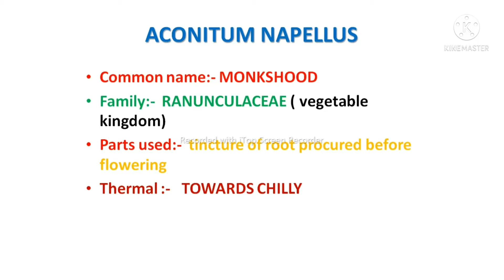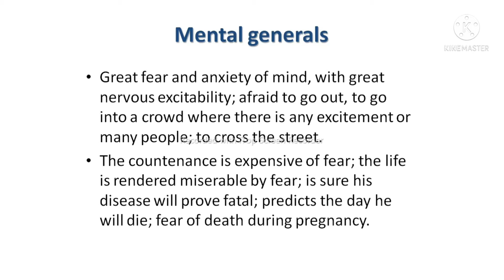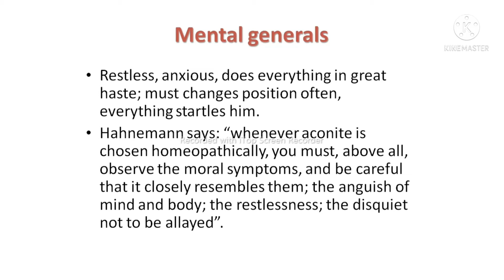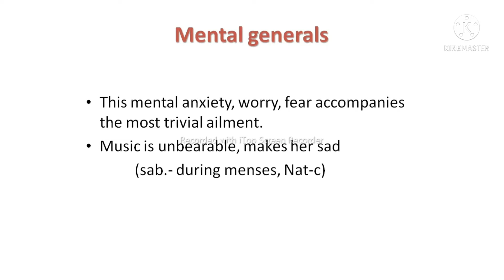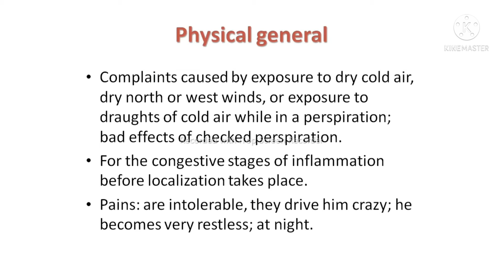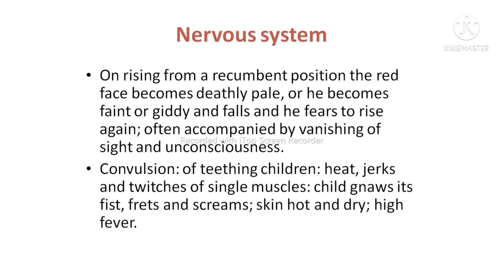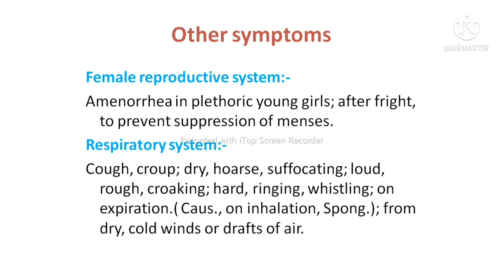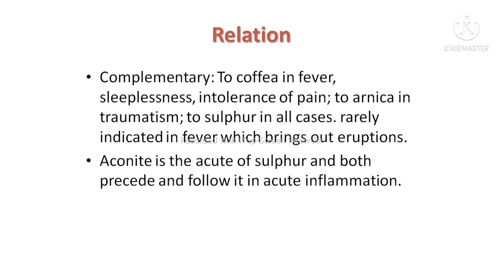ACONITUM NAPELLUS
its characteristic symptoms and comparative study.

for consultation:-
kabs care Homoeopathic clinic G-15 Neha apart. opp Jila panchayat collectorate Indore (MP)
Dr.Rajkumar Nagar (BHMS, MD.)
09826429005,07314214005